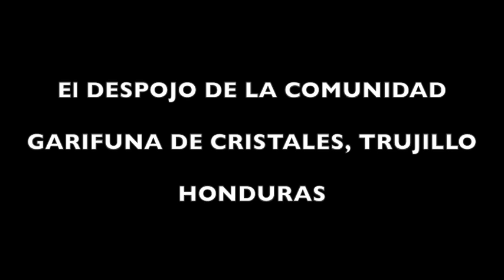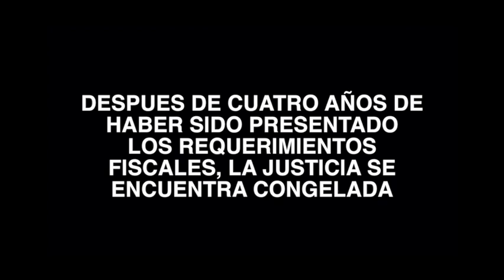Despojo en la comunidad Garífuna de Trujillo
En diciembre del año 2011, la Fiscalía de las Etnias introdujo requerimientos fiscales en relación a la estafa perpetrada en contra de la Comunidad Garífuna de Cristales y Río Negro. hasta la fecha el proceso quedó congelado, y el "empresario " canadiense Randy Jorgenson terminó apoderándose de terrenos pertenecientes al pueblo Garífuna. Desafortunadamente, la inexistenica de un estado de ley en Honduras, permite este tipo de anomalias